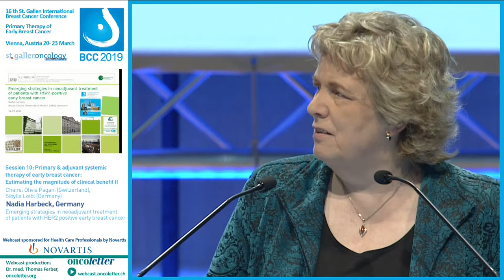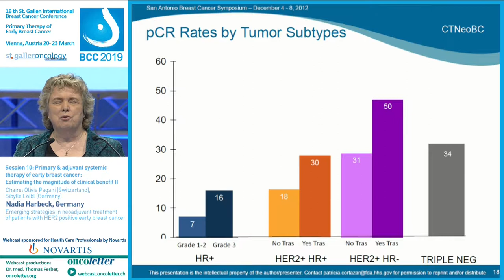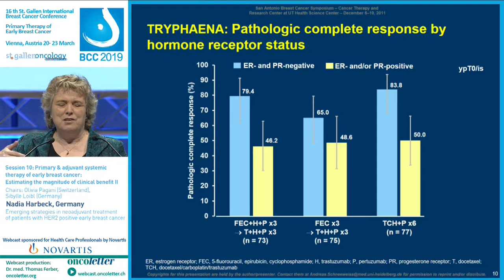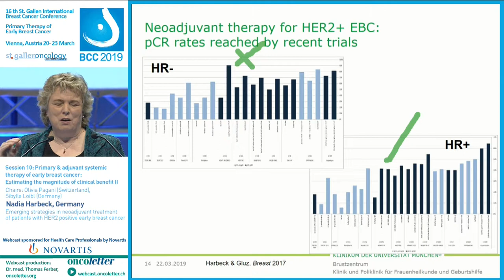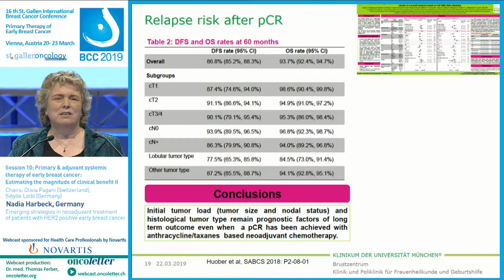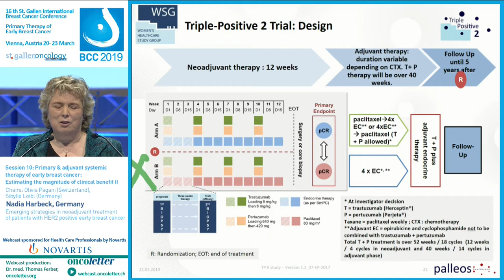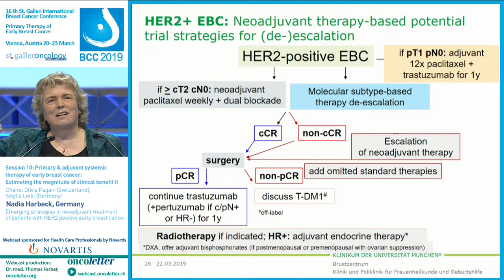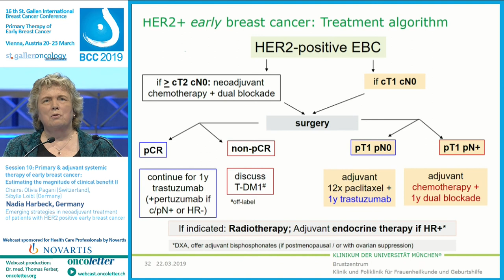Session 10: Emerging strategies in neoadjuvant treatment of patients with HER2 positive early br...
Emerging strategies in neoadjuvant treatment of patients with HER2 positive early breast cancer (Nadia Harbeck, Germany)
Recorded Friday, March 22 at the 16th St. Gallen International Breast Cancer Conference
Primary Therapy of Early Breast Cancer Vienna, Austria 20 - 23 March 2019